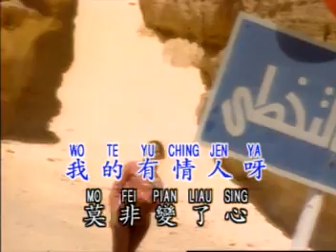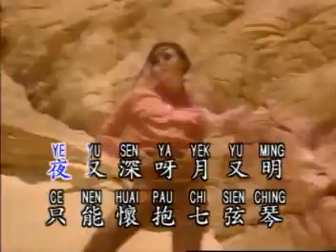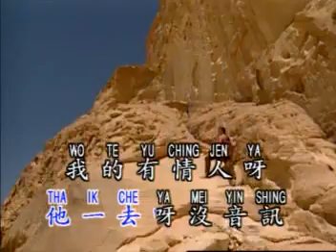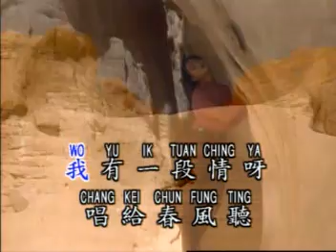wo yu ik tuan ching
wo yu ik tuan ching KTV